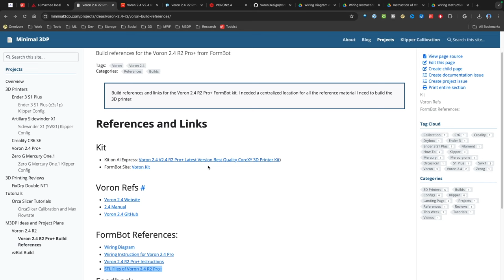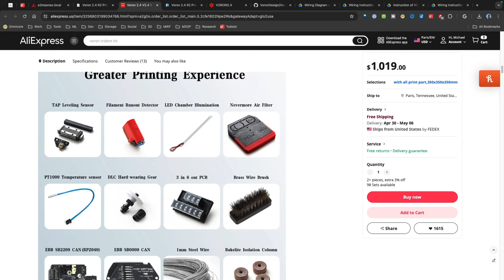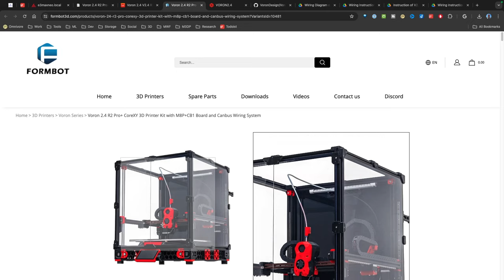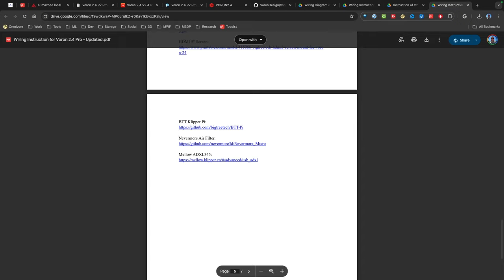Building the Beast: VORON 2.4 R2 3D Printer Build Guide - Part 1: Unboxing and Prep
Voron 2.4 Build Guide - Part 1: Unboxing and Preparation

Unleash the printing potential within! In this first episode of my comprehensive VORON 2.4 R2 3D printer build guide, I'll embark on the exciting journey of unboxing the beast. We'll meticulously explore each component, ensuring you're fully prepared for the assembly process.  This part covers:

- Unboxing and identification of all VORON 2.4 R2 parts
- Inventory check to make sure you have everything
Preparation of the links and references for a smooth build experience

Get ready to dive deep into the world of high-performance 3D printing with the VORON 2.4 R2.

*Quick Links:*

*NEED HELP?*